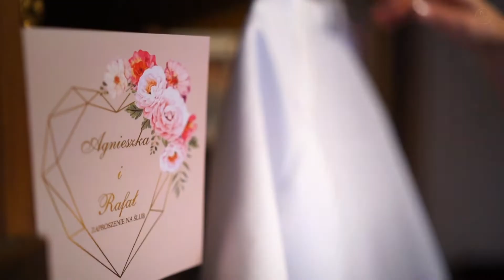Agnieszka & Rafał 2021 skrót ślubu i wesela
Film jest skrótem ślubu i wesela Agnieszki i Rafała. Dron latał w deszczu i przetrwał tą próbę. Uroczystość fantastyczna - gratulujemy.
Wykorzystano muzykę:
Good Good Love (feat. MS Ippy)
The Red Collective